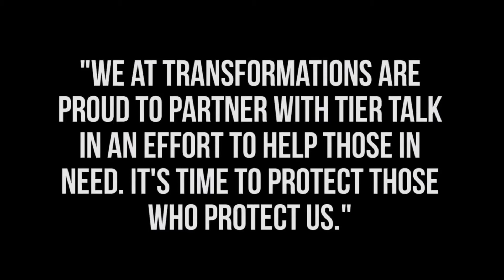Finally, A push to bring back Solitary Confinement. Solitary is a needed tool that helps with safety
There has been a push in NYC to reinstate solitary for young violent inmates.

This push comes in the aftermath of  multiple assaults on staff from violent inmates. Hopefully, this push to reinstate solitary will fall on open ears and we can start making grounds to protect the protectors. In this episode of Tier Talk, Anthony Gangi discusses the need to protect the protector and the proper tools to do the job.

Don’t forget to join us on our discord page and take part in our live discussions. Click the link below and join us.